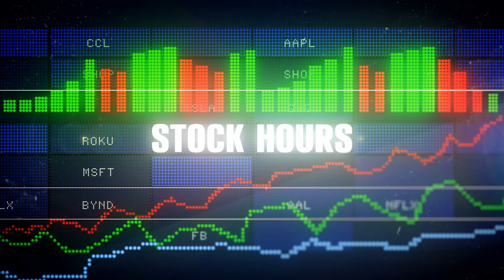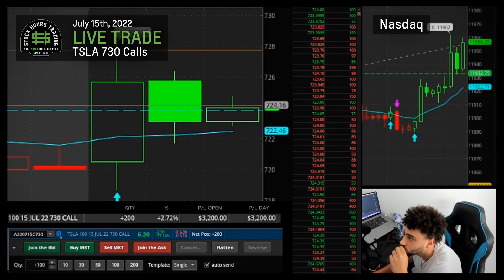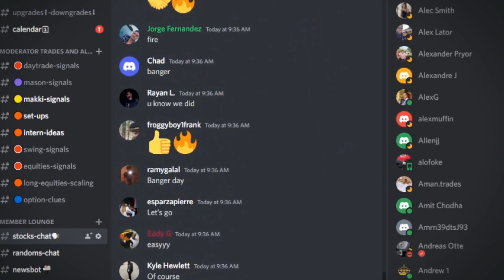DAY TRADING TSLA LIVE MAKING $46,000(Start to Finish)